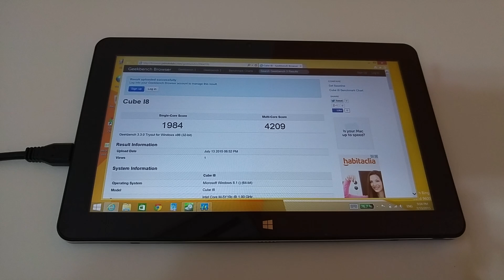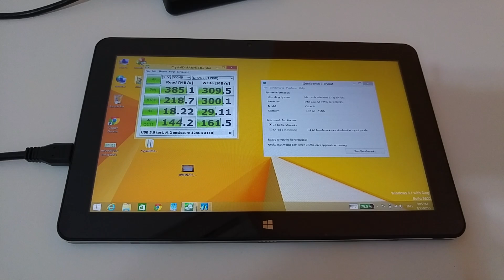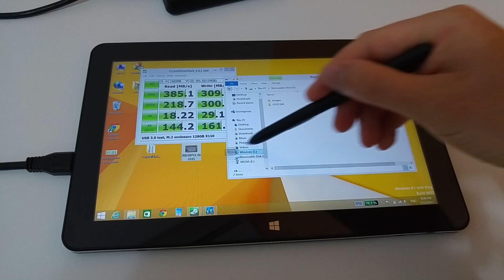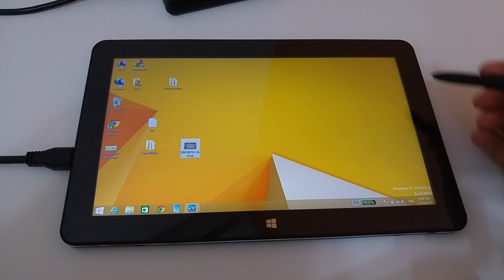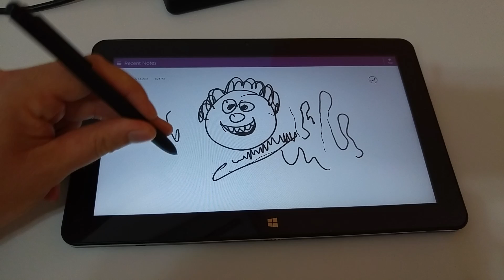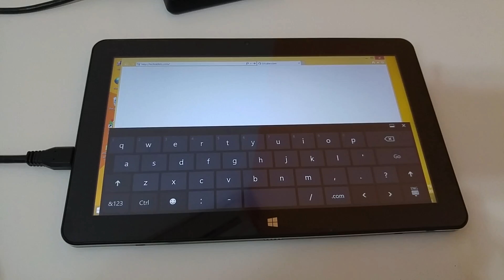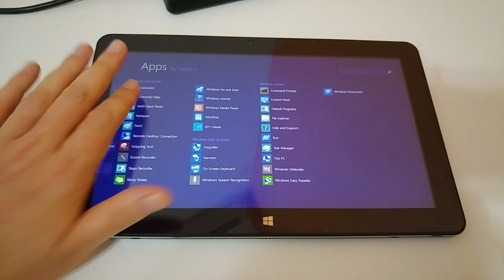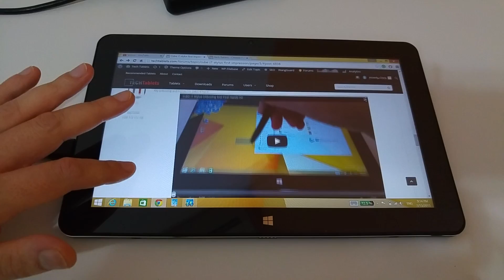Cube i7 Stylus Core M. Stylus testing, USB 3 speeds. Hands On Part 2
Cube i7 Stylus Core M. Testing the stylus out, USB 3 speeds, browser scrolling, speakers and Geekbench 3.0. $279 with coupon 0fcd6f

Questions, want more info?

About:
Tech Tablets reviews the latest in Chinese tablets, mobile phones and other related gadgets. We aim to deliver honest reviews, from a user perspective to help you choose the best Chinese tablet for your needs. Covering points that matter to you as a user with comparisons, benchmarks and testing popular games on the tablets.